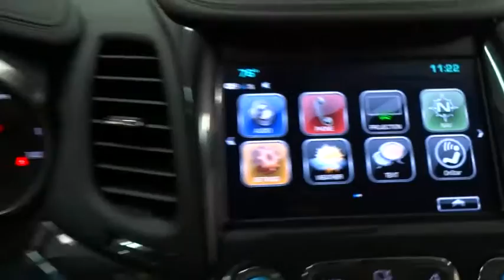2017 Chevrolet Impala Des Plains, Niles, Glenview, Chicago, Elk Grove, IL B23639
2017 Chevrolet Impala
2017 Chevrolet Impala Premier NAVIGATION - Stock#: B23639 - VIN#: 1G1145S39HU119191

Bredemann Chevrolet
1401 Dempster St